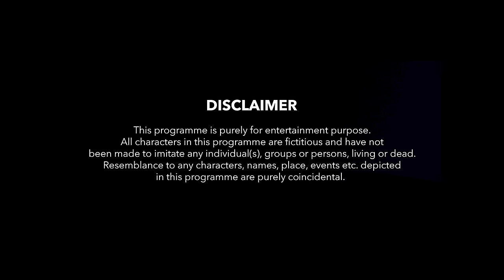Government Employee Dates Private Employee | Ft. Shreya Gupto & Siddharth Bodke | RVCJ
Flaunt your poker skills on the most trusted, safe, and secure poker site of the country.
Win from a huge prize pool of Rs. 33 Crore GTD across 176 tournaments by participating in India’s biggest online poker tournament - IOPC. Play the battle from 2nd June to 19th June and win against the best poker players across the country.

Amit is a Government Teacher and Ruhi works in a Private company, but the main issue is their family...Government naukri walo se shaadi karna is the best thing as per the Indian society But yahan kuchh alag hai, her family is against sarkari naukri, Will her family be ready to meet him? Find out in this video!

Produced by: Aziz Khan
Channel Head: Devika Gawde
Director: Prashant Soni
Writer: Aditya Kumar
DOP: Anurag Manchekar
Editor: Tausif Shaikh
Executive Producer: Devika Gawde
Associate Creative : Aditya Kumar
Chief Asst. Director: Feroz Ahmad
Art: Sanju Gupta
Costumes: Priti Sharma
DI: Anindya S. Ray
Intern AD: Naman Gupta
DOP Interns : Manoj Kalalu, Franky D’souza
Production coordinator: Henal Shah & Rashmi Yadav
Social Media Promotions: Pranav Patil
Post Production Supervisor: Prashant Soni
Graphics: Lenin Fernandes, Nikhil Das & Manoj Kalalu
Associate Editor: Dhiraj Kadam
Social Media Team: Zubair Ansari, Hitesh Kateliya & Kislay Jha
Makeup & Hair: Janak Thapa & Team
Food: Arif Khan Catering
Camera Equipments & Sound: Sakshi Lens
Light Equipments: Lights Ok
Accounts: Jay Jani
Setting Boys: Armaan

In Frame:
Siddharth Bodke, Shreya Gupto, Reshav & Prashant Singh